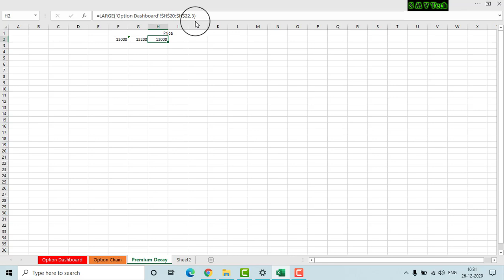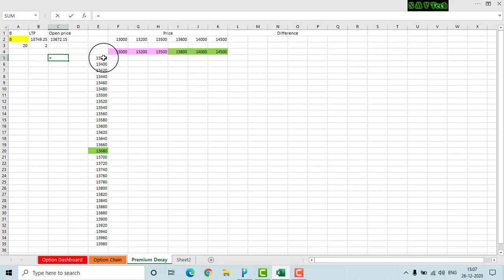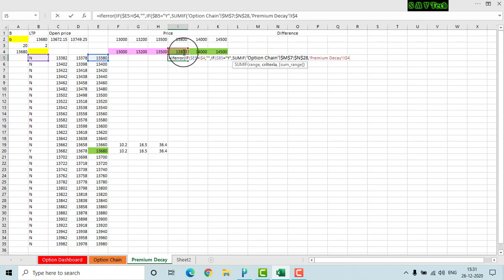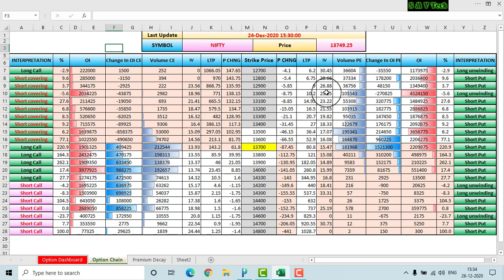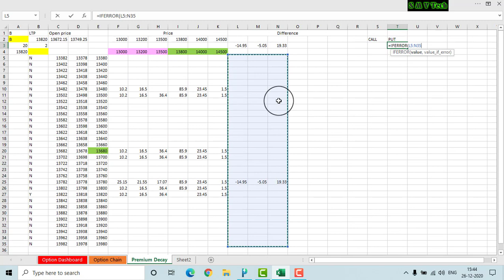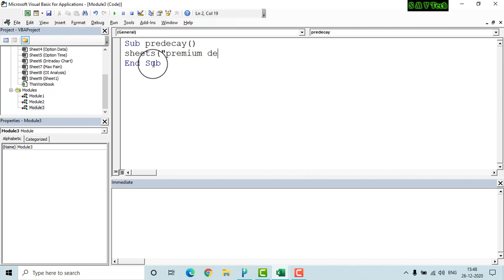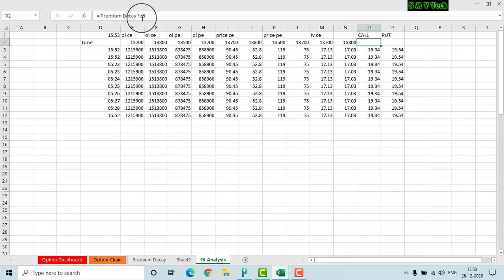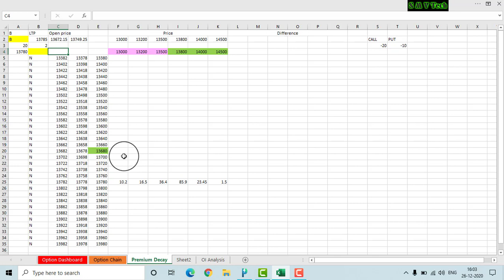nifty option chain | premium decay analysis | create automated excel for intraday trading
Note- I'm not sebi registerd.

option chain live data pull fyers to excel | Option chain live data pull dartstock in excel

create option chain premium decay analysis excel in hindi
how to create premium decay automated excel
option chain analysis
create premium decay analysis excel
option chain premium analysis
nifty option intraday | premium decay analysis | create excel sheet